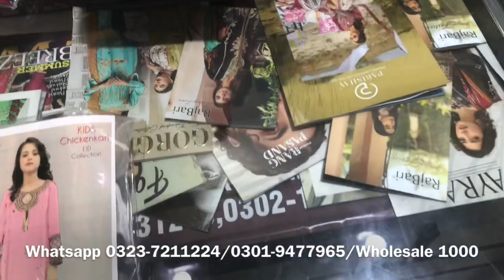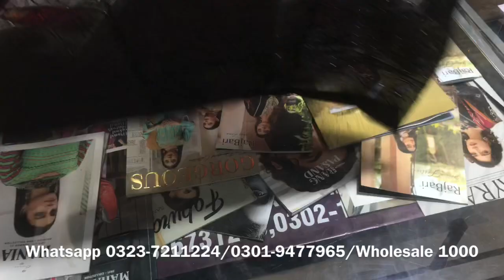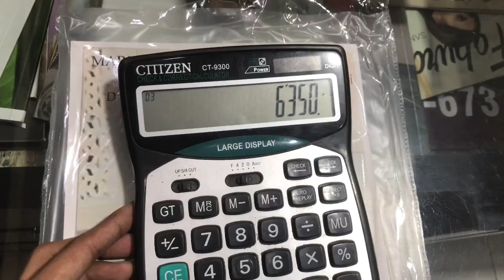Maria B Kids Chikenkari 2pc Eid Collection Just 1000 | Latest Collection |Market in Pakistan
In today's video, I am going to show you Maria B kids Lawn on on Wholesale Price

Note_